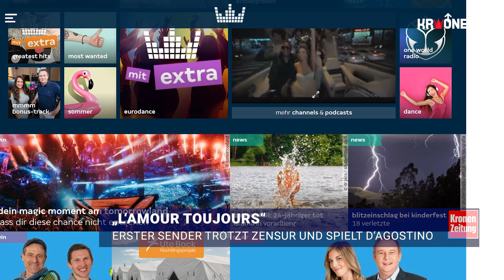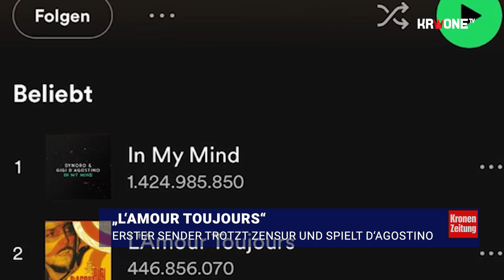Erster Sender trotzt Zensur und spielt D‘Agostino | krone.tv NEWS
Cancel Culture gecancelt! kronehit spielt das Liebeslied „L‘amour toujours“ trotz des Missbrauchs durch rassistische Gesänge. Vonseiten des Senders heißt es, es sei nicht einzusehen, dass ein Künstler, der nichts dafürkann, dafür bezahlen muss.